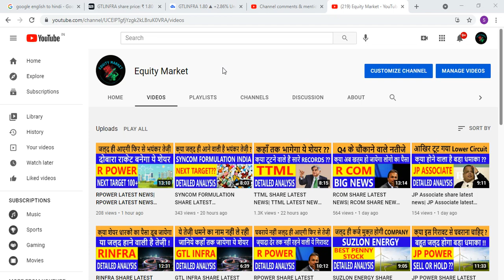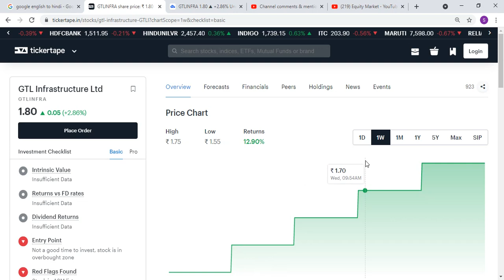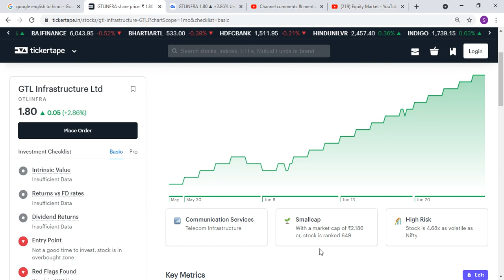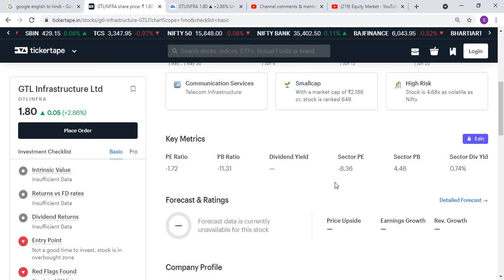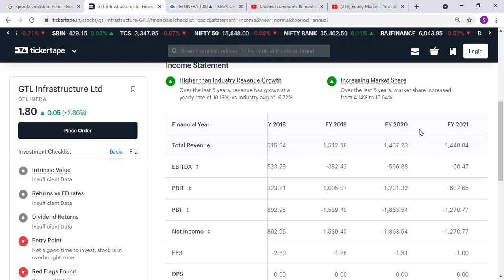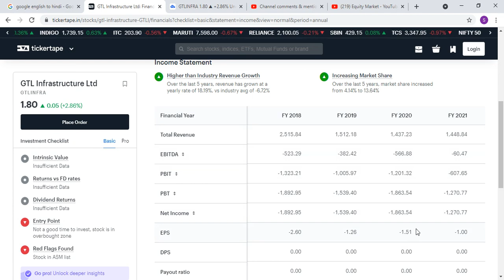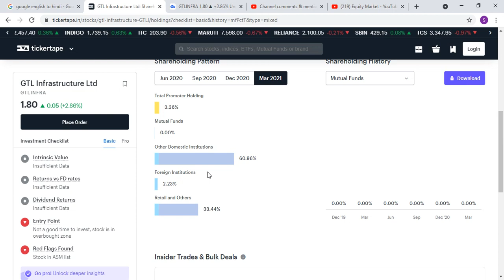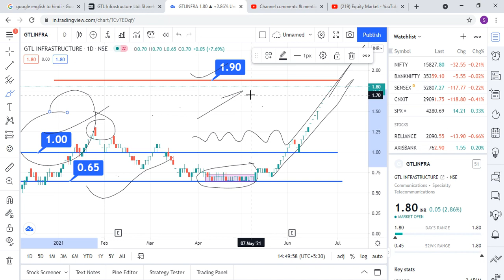GTL INFRA LATEST NEWS| GTL INFRA SHARE LATEST NEWS| GTL LTD SHARE LATEST NEWS| GLT LTD